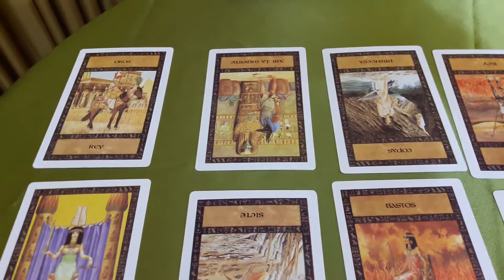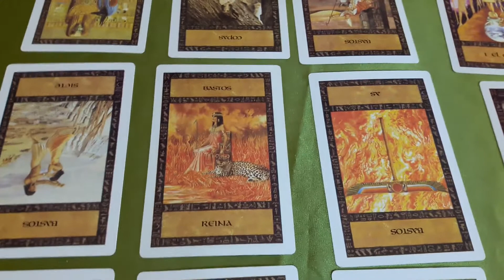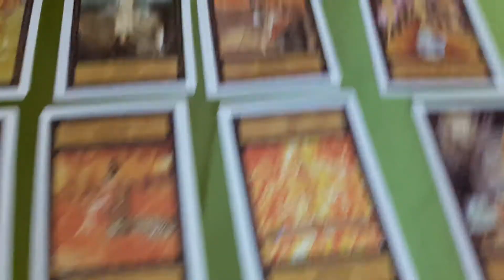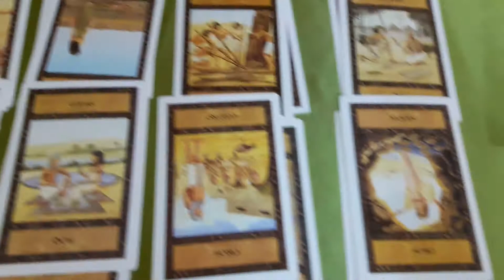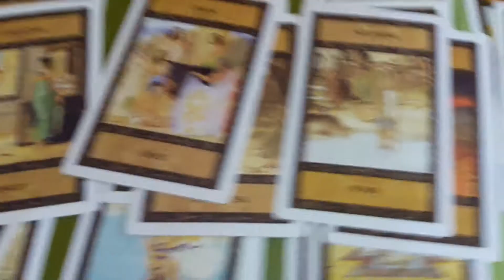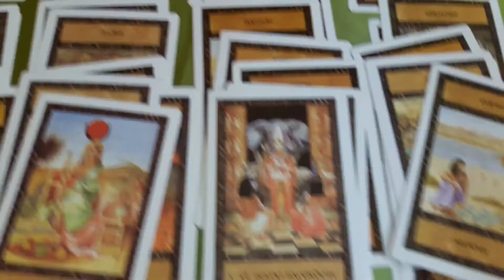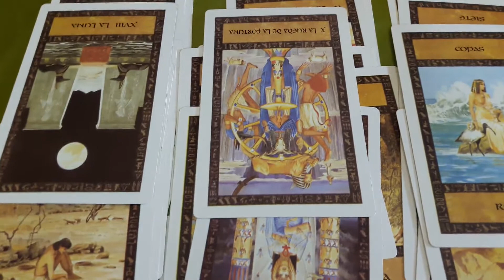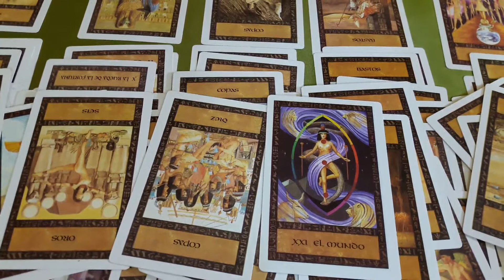Fin del Programa Hoy Prediccion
Fin del Programa Hoy Predicción
Entérate de cuando terminara el Programa de Hoy